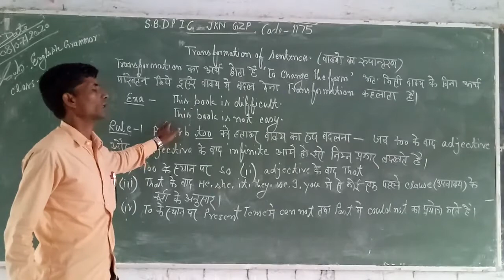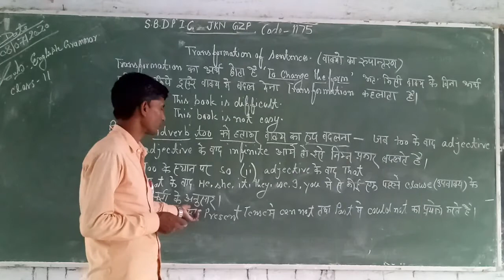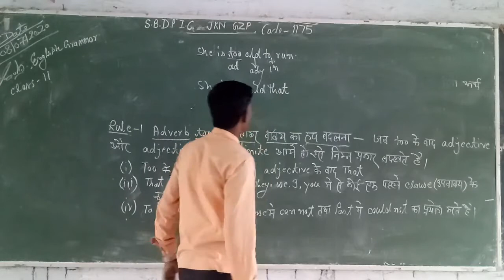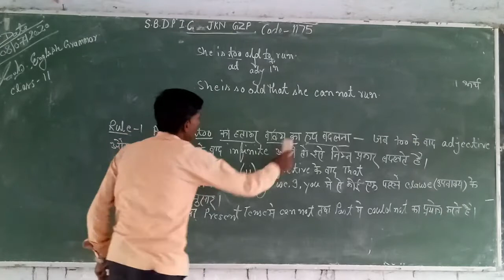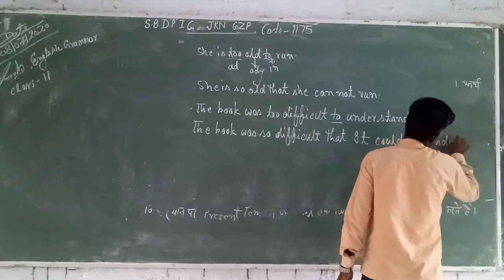English class 11th